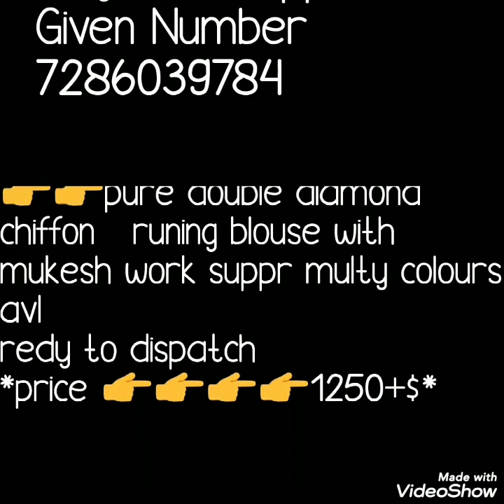Diamond Chiffon Mukesh Work Sarees Beautiful Multi Colour Sareesडायमंड शिफॉन मुकेश वर्क साड़ी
Hello all...
Today's collection is diamond chiffon sarees with mukesh work. Beautiful multi color sarees with all over shading and mukesh work. Light weight sarees.Watch this video until the end.

1 . watsup for order: 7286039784
 2. no negotiations please
 4.Sorry, cash on delivery service is not available
 5.payment can send through RTGS,,google pay or paytm,account transfer.
 6.Dispatch will be with in 2 3 day after payment
 7.After dispatching we will send you courier number through watsup
 8.Depends on distance item will receive.normally 7 to 10 working days
 9.Take video at the time of parcel open
10.if you find any damages you can returned to same address
11.we supply all over  india,and overseases also.